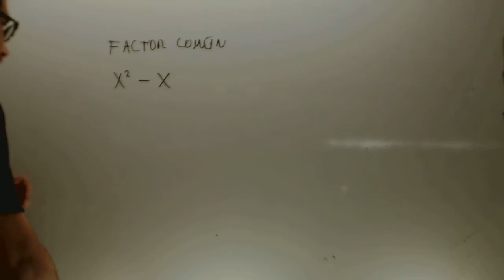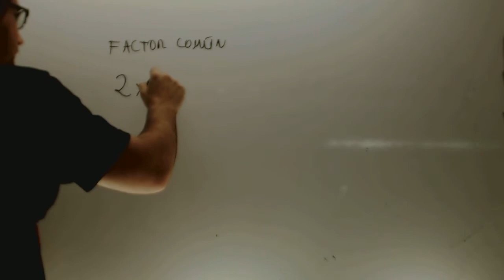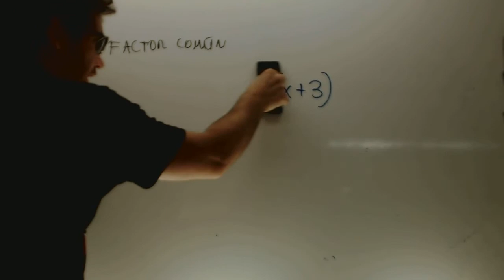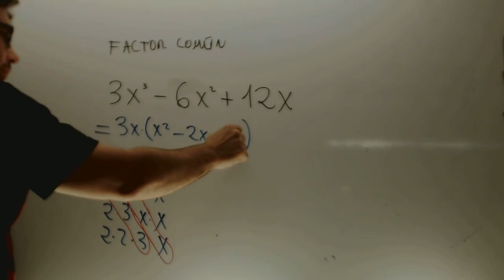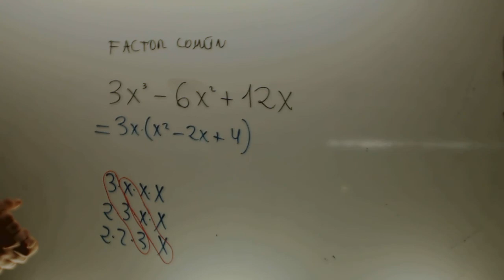Factor comun Algebra Matematicas 3 ESO Academia Usero Estepona